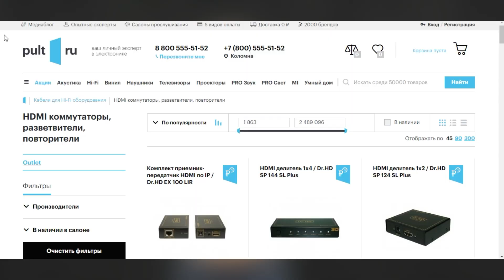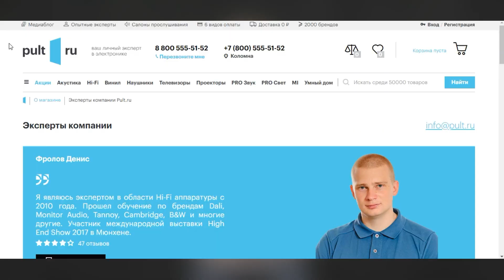HDMI коммутаторы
Это была революция! Изобретение HDMI было настоящей революцией в индустрии аудио-видео воспроизведения! Его прародителем был разъем DVI, но основными преимуществами HDMI являются передача многоканального цифрового звука и меньший размер. И начиная с 9 декабря 2002 года началось масштабное перестроение старых форматов - и родились HD, 3D, Ultra HD, в последствии 4К и 8К. Не говоря уж о разных  аудио кодеках Dolby Digital, Dolby DTS, Dolby DTX, Dolby Atmos, THX, и тд.    И сегодня большинство электронных устройств, которые так или иначе связаны со звуком или видео, имеют на борту HDMI подключение. Однако, существуют многочисленные препятствия на пути качественной передачи сигнала - такие как большое расстояние между устройствами, аналоговый кабель заложенный в стену, старый проектор и тд. Для решения таких задач существуют HDMI коммутаторы, разветвители, повторители... Это настоящие помощники и профессионалы в деле HDMI.